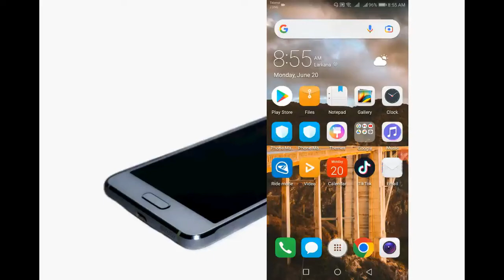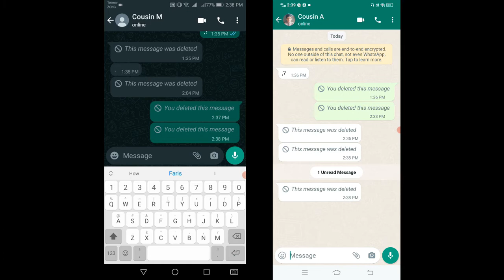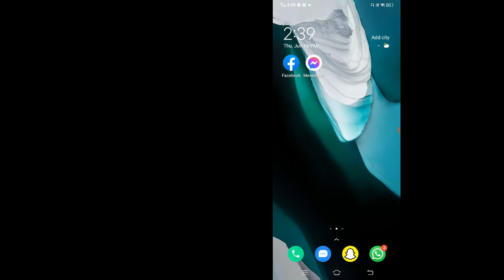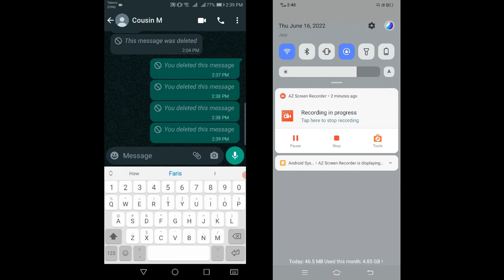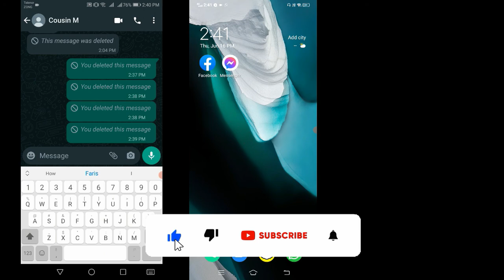How To Recover Deleted WhatsApp Messages New Method 2022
This Video Earning and Growth Providing You How To Recover Deleted WhatsApp Messages, How to Recover or Restore 1 year or 1 month old WhatsApp Deleted Messages, Chats, Photos In Hindi Urdu

Like ____🌷Share_____💞Comment

Earning and Growth

Dear Viewers
Its important to in mind that English is not my native Language
So I always try my best to make you understand my whole technical know-how in Best possible way.

عزیز ناظرین
یہ بات ذہن میں رکھنا ضروری ہے کہ انگریزی میری مادری زبان نہیں ہے
لہذا میں پوری کوشش کرتا ہوں کہ آپ کو پوری طرح سے بہتر طریقے سے اپنی پوری تکنیکی معلومات کو سمجھا سکوں۔
شکریہ